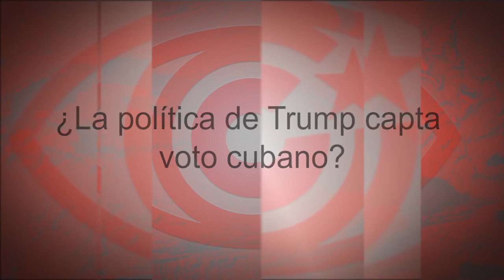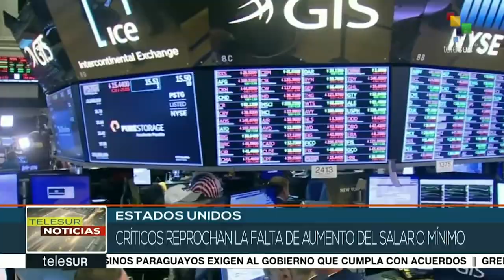¿La política de Trump capta voto cubano?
Cubainformación TV – Basado en un texto de Carlos Rafael Diéguez – Radio Miami.- Donald Trump miente cuando dice que obtuvo el 80 % del voto cubano en el estado de la Florida: fue poco más del 54.